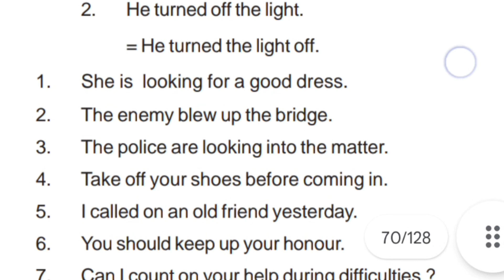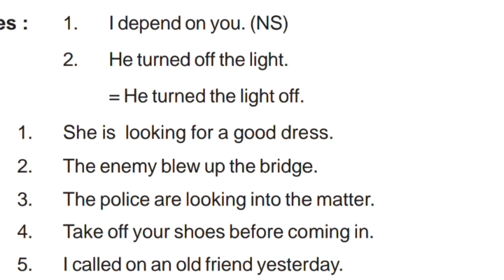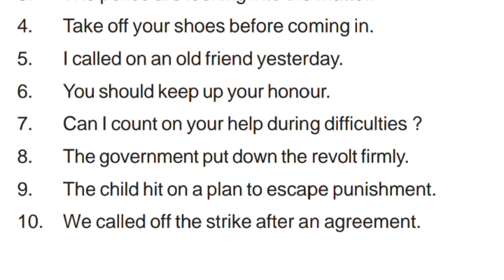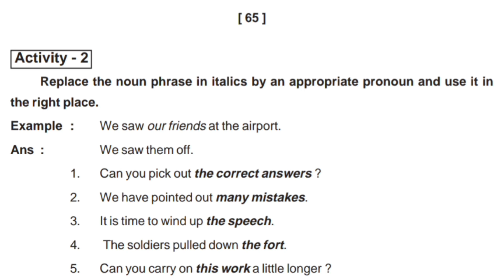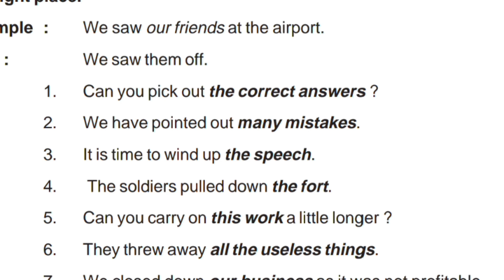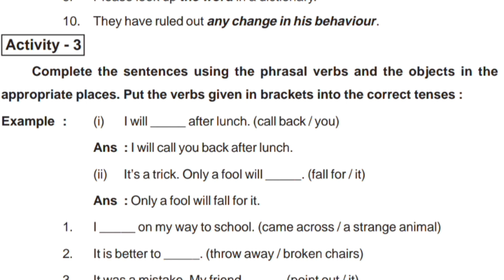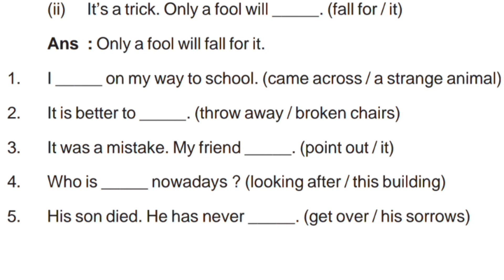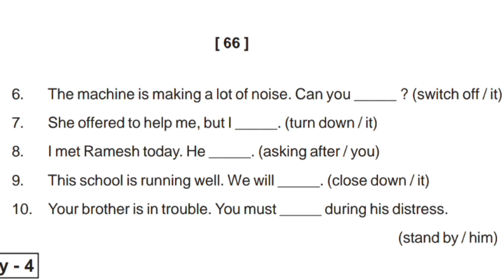phrasal verbs class 10 odia medium | English grammar chapter 6 phrasal verbs activity 1 2 & 3